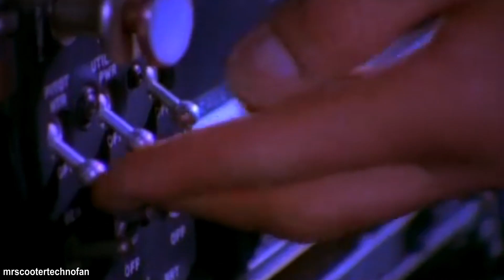Scooter - Fire (D.O.N.S. Remix) (Video Edit)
Das Musikvideo ist aus dem Jahr 1998.

Alle Rechte an der Musik gehören zu Kontor Records, Sheffield Tunes und Scooter! Ich besitze nichts. Ich bin einfach ein Fan die gemeinsame Nutzung der Musik.